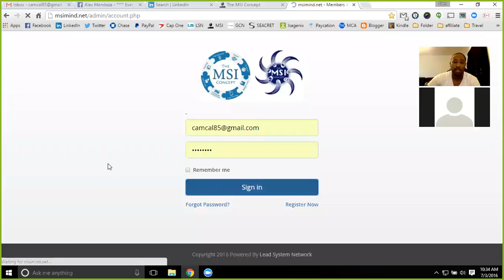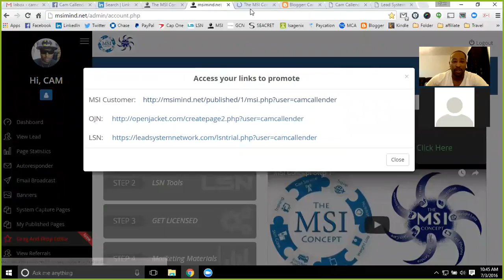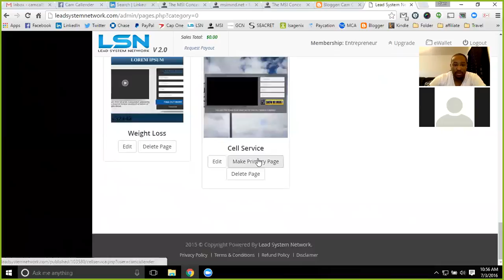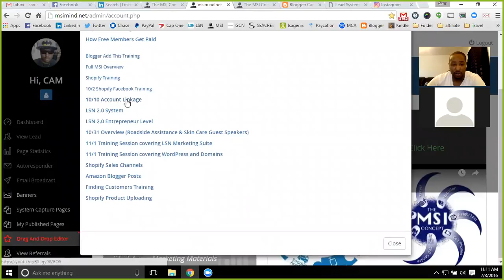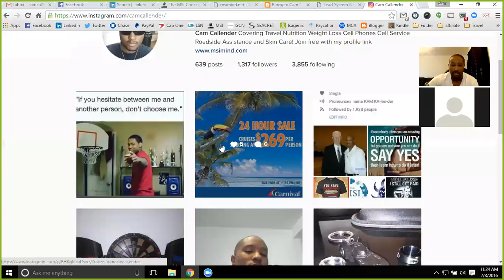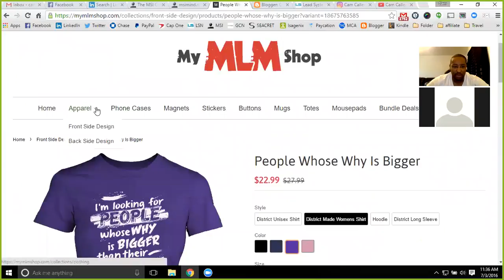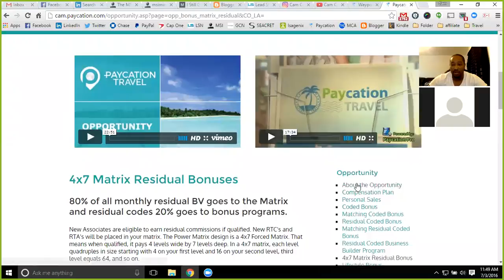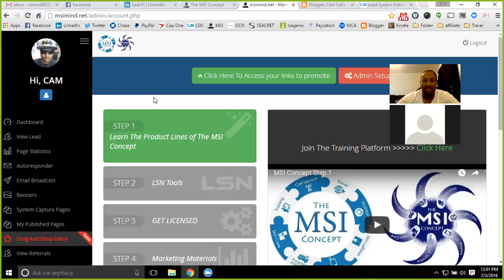The MSI Concept - Customized Training Joyce Finlay Video Marketing with LSN 2.0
Another customized training session to allow members to grow with MSI. Each person is different and thus each training is slightly different!

Cam Callender
Creator of The MSI Concept